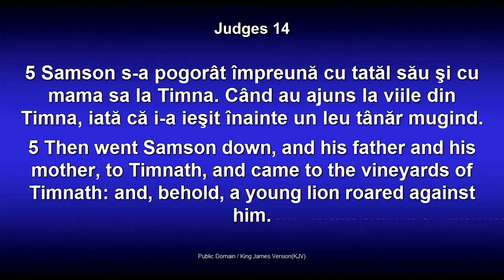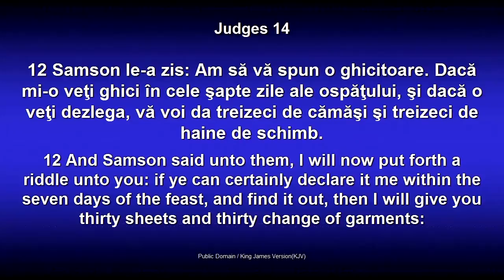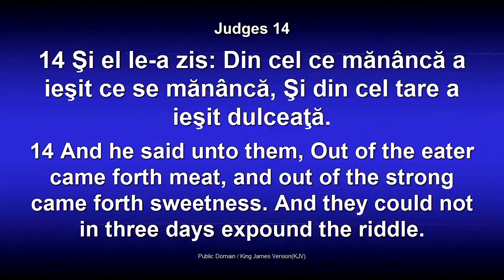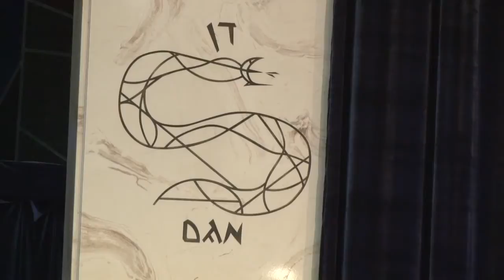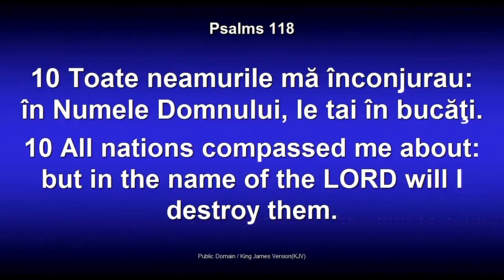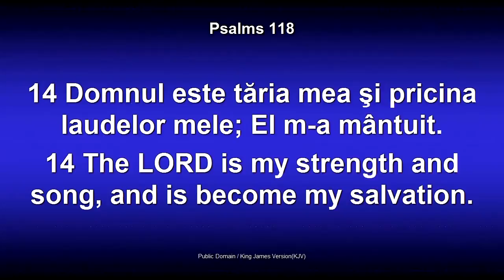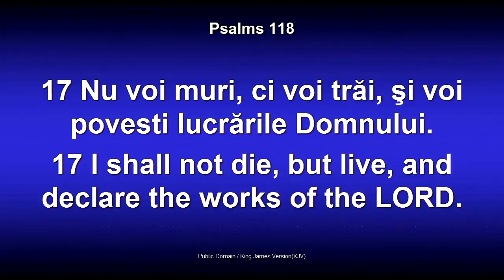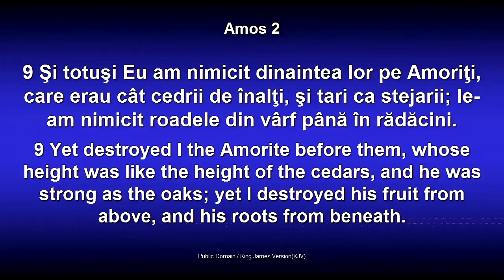Lazar Gog - Perspectiva profetica 2013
Emanuel Church Anaheim